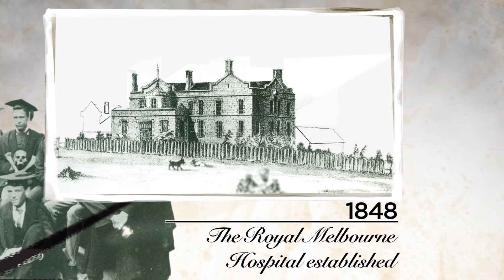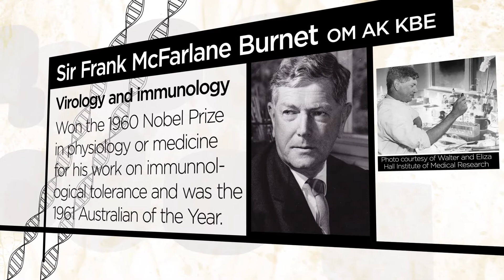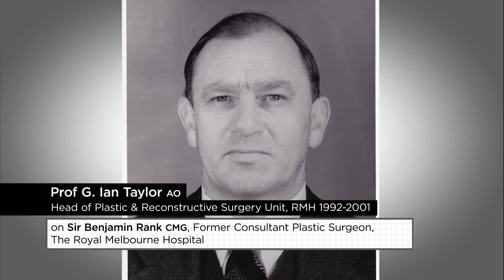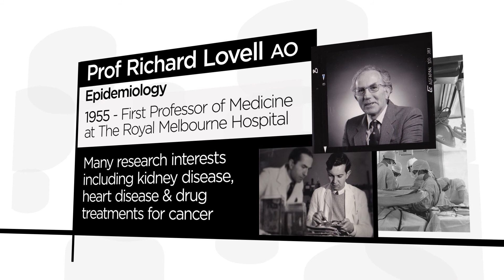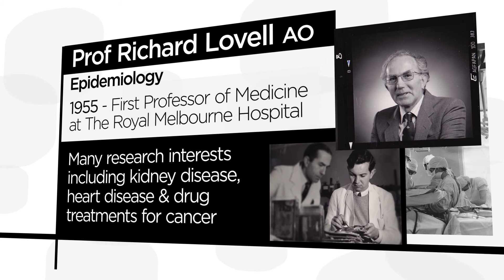The Royal Melbourne Hospital Research Hall of Fame 2014 - part 1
Part 1 of a short film celebrating the first 19 legends of medical research to be inducted into the hospital's Research Hall of Fame.